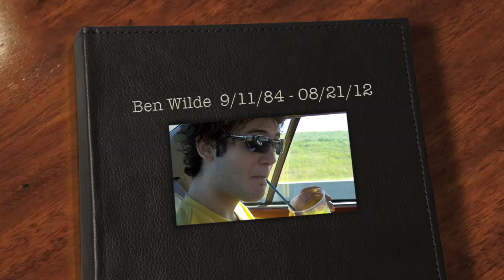Ben Wilde - Memorial photo montage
On 21 August 2012, we lost our brother Ben to diabetes aged 27.  This photo montage was put together for the funeral service.

Obituary:
September 11, 1984 -- August 21, 2012

Ben Wilde, beloved son, brother, boyfriend, and uncle, passed away peacefully on Tuesday, August 21, 2012 at the age of 27 years.

Ben was born on September 11, 1984 in London, UK. Along with his family, he immigrated to Canada in 1993. He was the youngest son and the second youngest of seven children to Graham and Stephanie Wilde. He was known as the "Silliest Uncle" to his four nieces and two nephews.

He will be lovingly remembered by his girlfriend Sara Harasymchuk. Ben is also survived by his mother Stephanie Wilde; brothers and sisters Matt (Aysegul) Wilde, Sam (Rich) Rice, Alex (Tony) Hadfield, Jim Wilde, Pete Wilde, Sophie (Michael) Johnson; nephews Rufus Rice and Lewis Hadfield, and nieces Ece Wilde, Jenny Hadfield, Roxana Rice, and Eliz Wilde. He was predeceased by his father Graham Wilde.

Ben's passion and career revolved around vehicles of all types, especially VW's and motorcycles. He was diagnosed with type 1 diabetes but was still able to enjoy all things in life despite this, even sweets. Ben lived life in the fast lane and made it his own, regardless of what others thought or said. He loved snowboarding, roller blading (in some cases, extreme rollerblading!), and anything else adrenaline fueled, including paragliding and zip lining.